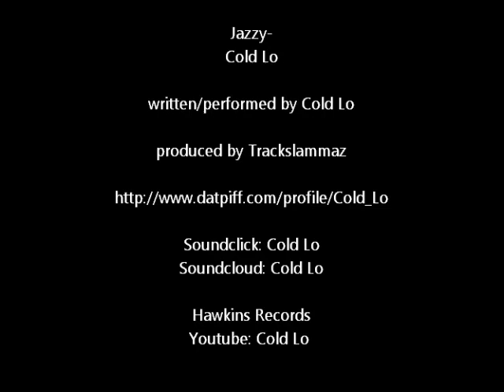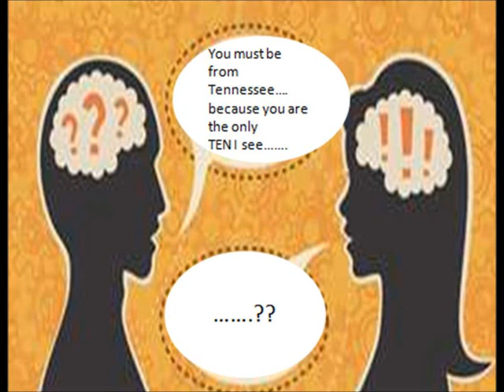Cold Lo - Jazzy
Jazzy, written/performed by Cold Lo. Produced by Trackslammaz. City: Nashville, TN

Jazzy Lyrics
written and performed by Cold Lo
Chorus
She's so Jazzy (so Jazzy)
She's so Classy (so Classy)
She's so Bad (Bad)
I got have her (I got have her)
She's so Jazzy.

Verse 1

She's so jazzy, one wink, she gotta dude, and he spoils her rotten.
Designer clothes, stitched the cotton. Louboutin pumps, with red bottoms.
Walking around, super confident. keepin' so cool like a peppermint.
She's a dimepiece, that's evident. So spiritual, she's so heaven sent.
I thought it was me, like Bell Biv..she ain't mad, she's always positive.
I'm on my Bobby Brown, so I had to give, don't be cruel, is her prerogative.
Her dialect, is full of introspect, can come to me and you..never indirect.
From the burbs or the projects, so adaptive, she's going to get respect.

Chorus

Verse 2

So smart, got me begging for more. dress so tight, Christian Dior.
Like the color white, my game is pure..sippin' on the dark, that's Conjure.
Home Alone..Macaulay Culkin, from a long day, got home from working.
She aint complainin, always smurking. glad to see me, wink her eyes?. she's flirting.
No gossiping, and she's never fake. looking so good, and her hair is straight.
Aint afraid to cook me a plate, got more Jazz than Salt Lake.
Envious, is the eyes of the chics. mad because they aint on their -ish.
Jealousy?..she's used to it. "How she get them jeans to fit?"

Chorus

Verse 3

SD Card, full of her pictures on my camera, on my phone.
On my mind. I'm in a zone. if loving her is right, I 'm never wrong.
Single mom, and she's on her grind. like a stolen watch, she ain't got the time.
Dont waste her time, with any punchlines. you'll be rejected almost every time.
Knock her down, she's gets back up. check you quick, if you acting up.
Money's on her mind, so she's stacking up. making her life better, and that's whats up.
On top of the world, she can touch the moon. pretty round smile, she can light the room.
Never get down, if she does lose. at times of panic, she keeps her cool.
So bad with a capital B, when she gets older, she's gonna be.
.still looking young, please believe. hair rather short, long, or some weave.
So jazzy. where's Kenny G? Wearing heels like her name was Beverly.
Always and forever be. being a queen, and being so lovely.